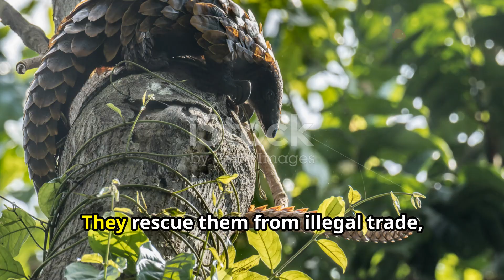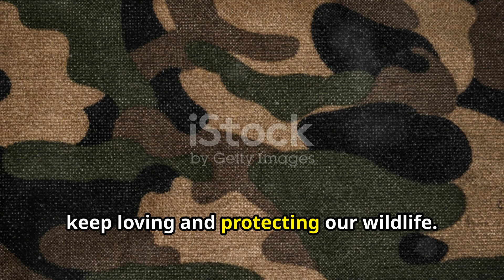Wildlife Conservation in Vietnam: Protecting Endangered Species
Learn about the vital conservation efforts underway to protect Vietnam's endangered species in this enlightening video. Join us as we meet the dedicated heroes working tirelessly to save at-risk animals from the brink of extinction. Discover the inspiring stories behind the efforts to preserve the elusive Saola, often called the “Asian unicorn,” and the highly endangered pangolin, the world’s most trafficked mammal.

We’ll explore the challenges faced by these conservationists, including habitat loss, poaching, and illegal wildlife trade. Witness their innovative strategies and hands-on work in the field, from anti-poaching patrols to breeding programs and habitat restoration.

You'll gain insight into the critical importance of biodiversity and the interconnectedness of ecosystems, understanding how each species plays a crucial role in maintaining ecological balance. This video is a testament to the resilience of nature and the unwavering spirit of those who fight to protect it. Join us and be inspired by their dedication and passion for saving Vietnam’s precious wildlife.